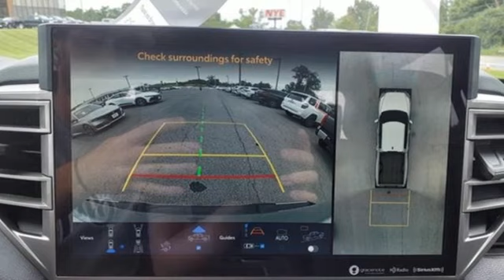2023 Toyota Tundra Utica NY Oneida, NY TY7719 - SOLD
Year: 2023
Make: Toyota
Model: Tundra
Trim: SR5
Engine: 3.4L V6
Transmission: 10-Speed Automatic
Color: Silver
Stock #: TY7719
VIN: 5TFLA5EC9PX017374
Silver 2023 Toyota Tundra SR5 4WD 10-Speed Automatic 3.4L V6 4WD.brbrCome See Why It's Gotta Be NYE Toyota! to learn more. Recent Arrival!brbrbrNYE Vehicles come installed with the NYE Protection Package. LoJack: Insurance Deduction (most carriers), 98% Stolen Vehicle Recovery, Keep track of your vehicle's location, Service reminders and recall notifications, Driver Behavior Alerts 2 Year membership included. Traceable Theft Protection: Practical theft deterrent, makes vehicle easily traceable if stolen, Insurance Deduction (most companies). Paint & Interior Protection: 2 Year coverage against exterior and interior finish, protects against visible stains & blemishes. NYE Protection Package not included in vehicle pricing. See Dealer for Details.

Address:
1441 Genesee St.